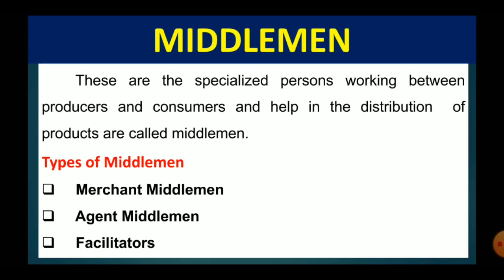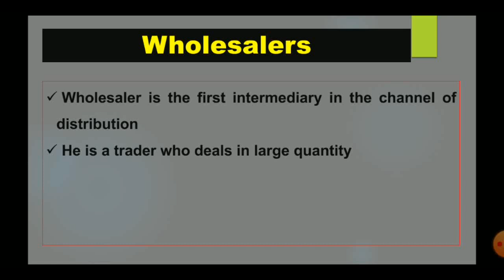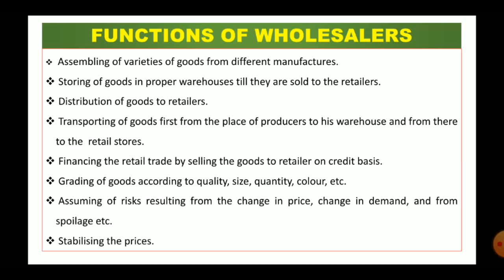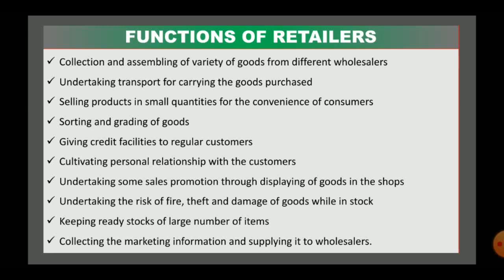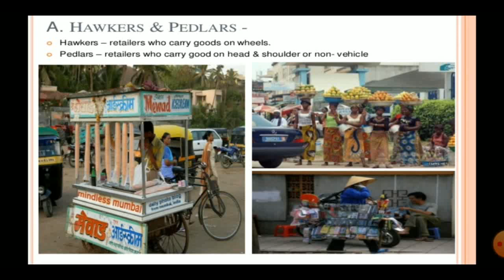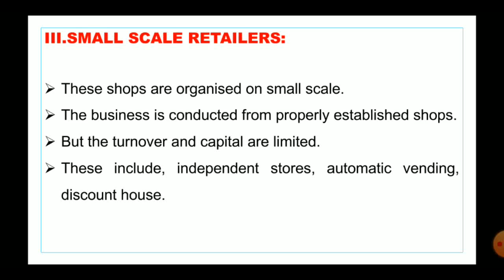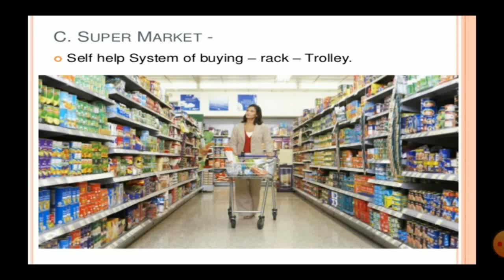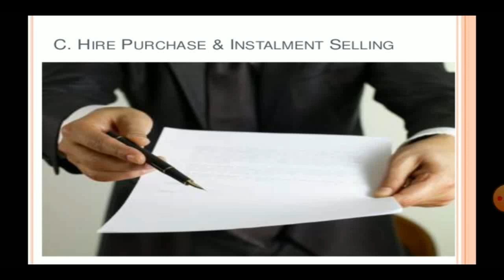MIDDLEMEN, WHOLESALERS, RETAILERS & TYPES OF RETAILERS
This video tells you about Middlemen, wholesalers & retailers and their functions etc.

If you want to see previous videos

Packaging & Labelling

Warranty and Guaranty

Pricing Policy

Channel of Distribution

Channel Design